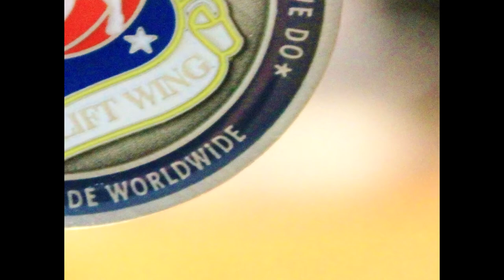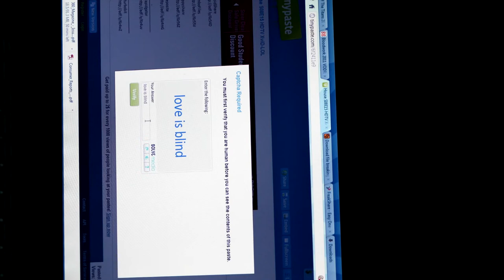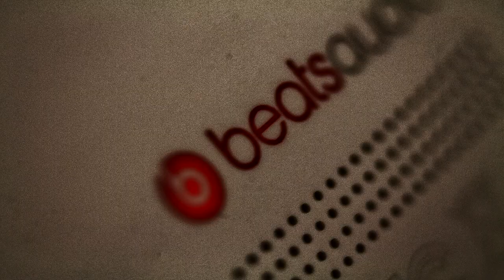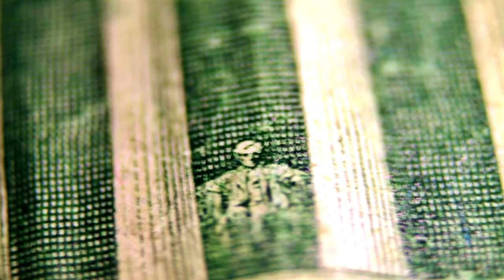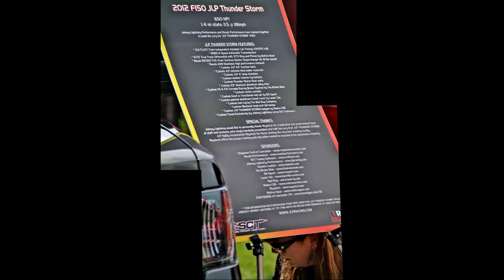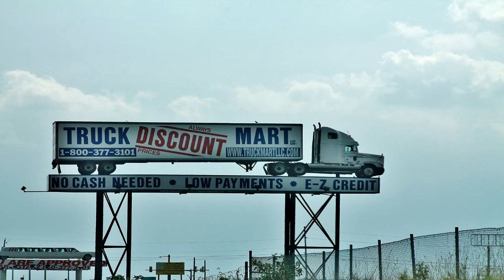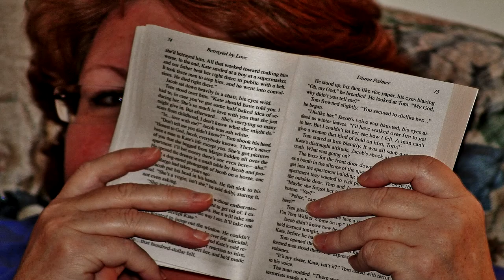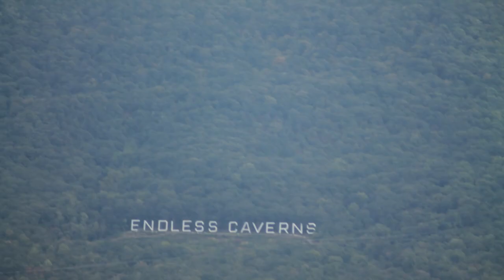My Canon T3's 3000th Photo Slideshow (Long)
After taking it's 3000th shot, I decided to compile all of them using Sony Vegas Studio 11. I inserted them using the generate slideshow tool, set add effects to random, and let it render for a few hours.

Some photos are panoramas/virtoramas and appear odd in shape.